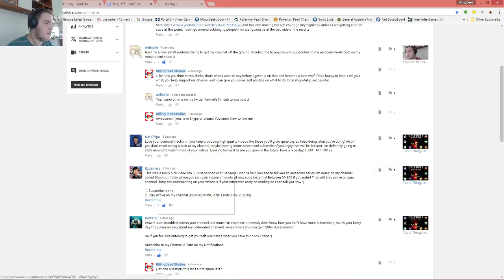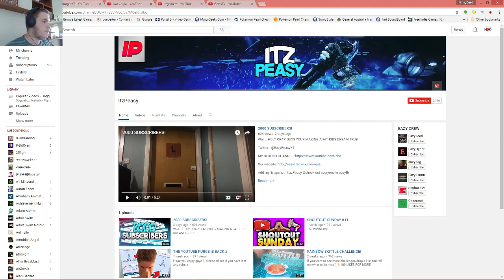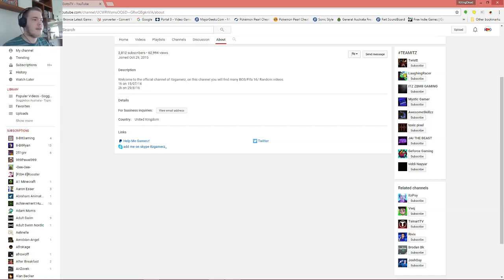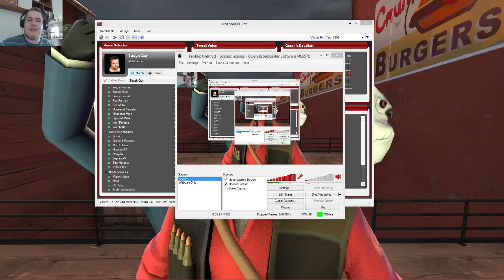A Small Notice Contains Annoyed Swears